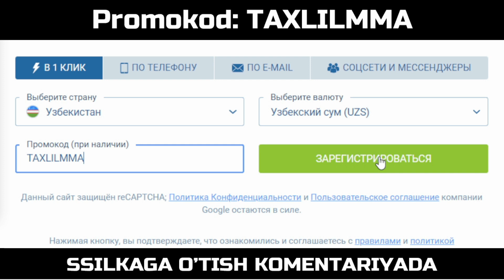ЯНГИ ЖАНГ! БАХОДИР ЖАЛОЛОВ. ЗАРРУХ АДАШЕВ ЖОНЛИ ЭФИР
5 iyun zarrux adashev ufc da jang qiladi
10 iyun Baxodir jalolov prof boksda aqshda jang qiladi
ushbu janglarni shu telegram kanalimizdagi jonli efir orqali ko'rishingiz mumkun